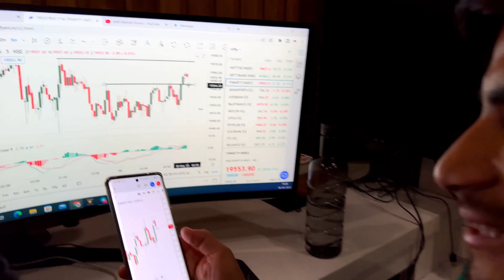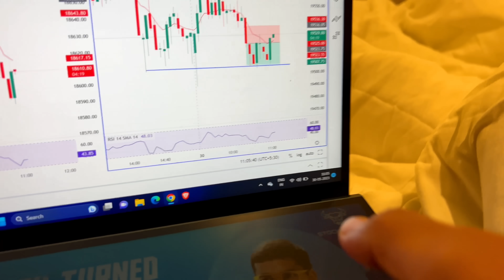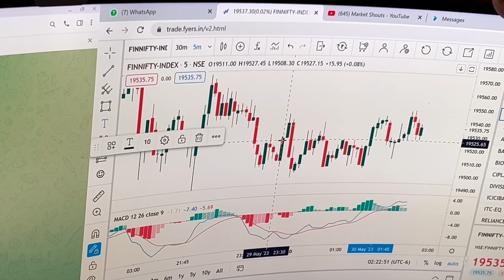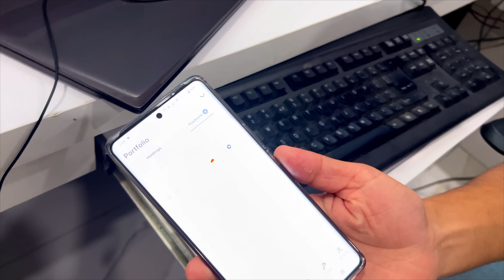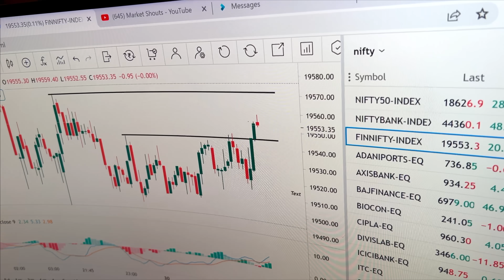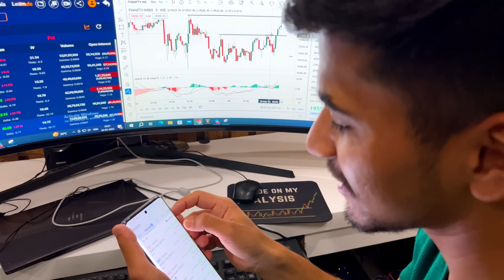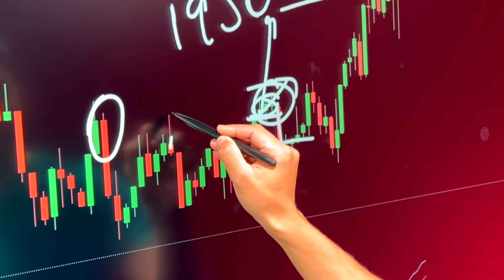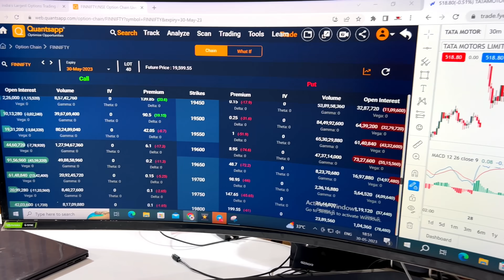VLOG #83 - 4 Stoploss Hit in Intraday! -1,74,000 Loss | Studio Tour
Join me in this eye-opening studio tour where I reveal the shocking truth behind my recent intraday trading session. Witness the intense market volatility as I encountered not just one, but four consecutive stoploss hits resulting in a staggering loss of -1,74,000. Learn from my experience and gain valuable insights into the world of trading.